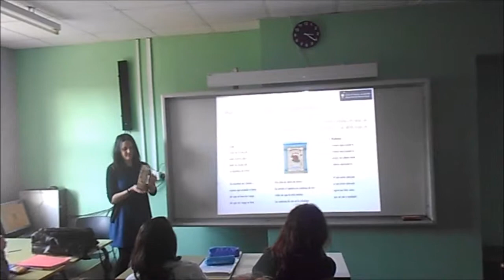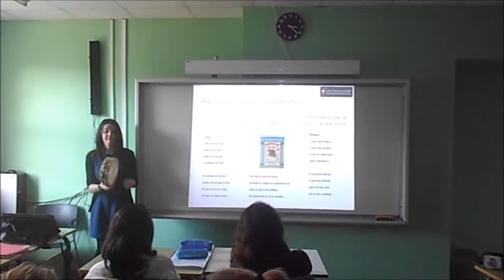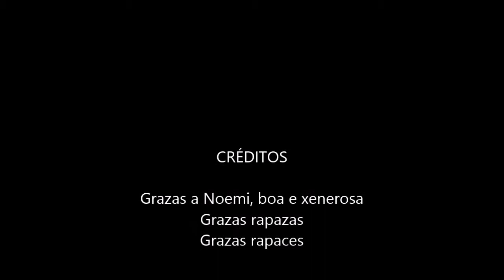noemi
A lingüista e música Noemi Basanta co alumando de 2ESO de galego en Londres. Un luxo.